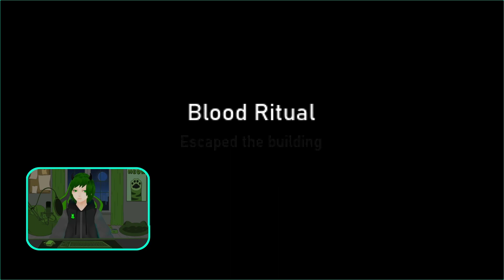IT WAS NOT HARMLESS NOR FUN! | Ritual Indie Horror Game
~ GAME DESCRIPTION~
You and your friend have a cosy little night in planned. Your chosen activity would raise a few eyebrows if anybody found out...

But nobody is going to find out.
It's only a bit of harmless fun.
Nothing could go wrong.
...Could it?

Name:
Developer: Grain Wood Games
Release:   May  17 2024
Genre: Indie Horror